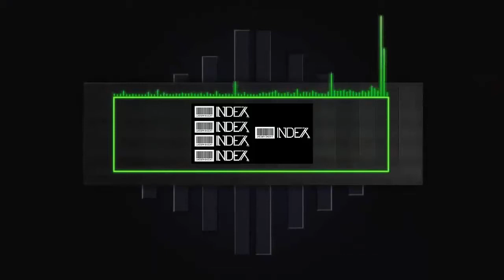Vulgare Knuckes In VRChat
A day in the life of a knuckles is a dae to knoe de wae!

Still looking through the description now are we? ( ͡o ͜ʖ ͡o)